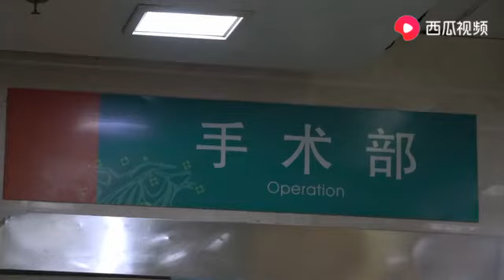农村四哥：王四姐姐生了双胞胎，一家人一早就去看，大姐都回来了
大家好，我是农村四哥。我一直在西瓜视频上发布农村原生态美食视频，希望大家喜欢。欢迎大家点赞、分享和评论。谢谢大家支持！ 我们强调了视频内容的合规性，绝对没有任何不良引导或危险行为。